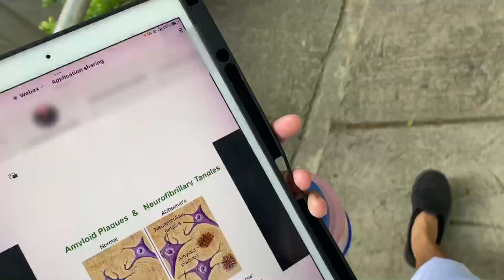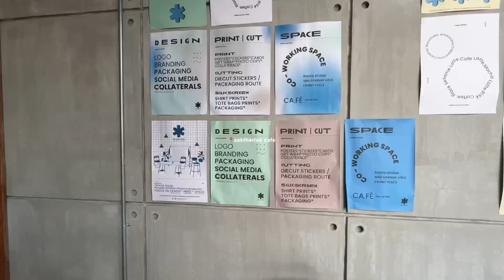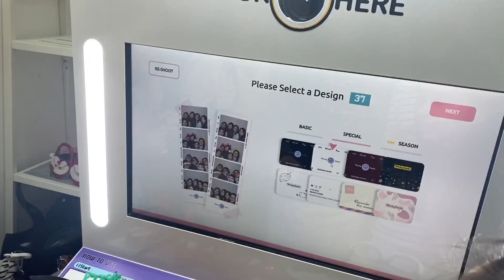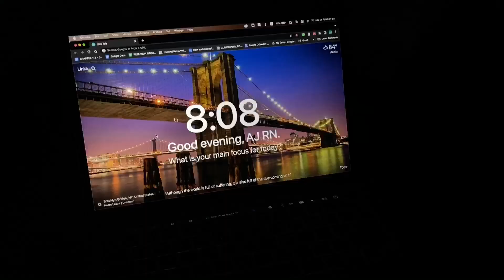third year nursing diaries: uni life, holiday, friends & farm 📚🥥| bsn.log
hello everyone!

a little life update from the clips in my gallery :D
i hope u are doing well and resting during the holidays~

i am catching up on my clips so ~hopefully~ i can post more before my break ends

i hope you are all staying safe and warm! have a great day ahead 🤍